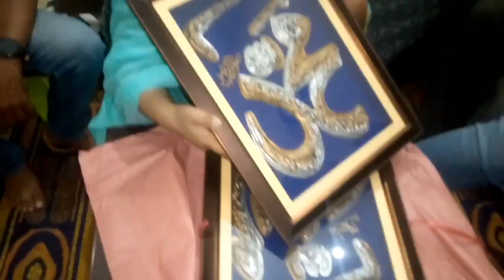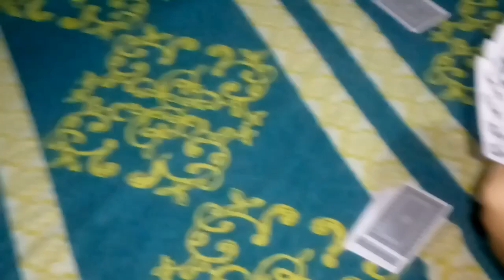Birthday special vlog 2023 | Khala ki birthday pe diya unhe surprise